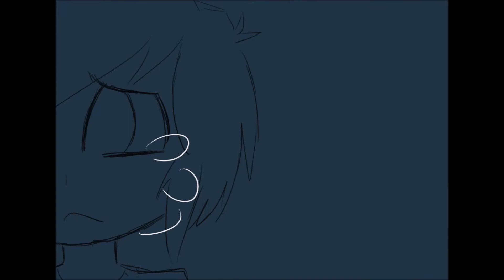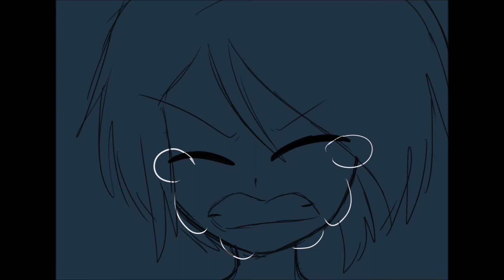BURN | AXLAN ANIMATION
NO TENGO NADA :v

MY BRAIN IS DRY :v

SHIPP AXLAN